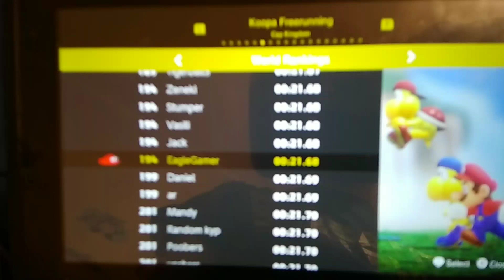All my pb for koopa freerunning as of July 8th 2019